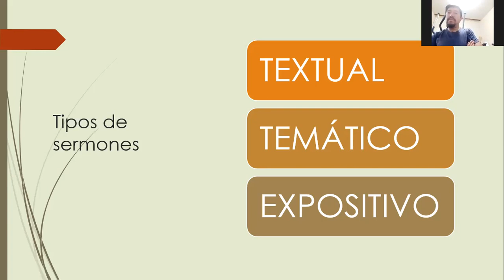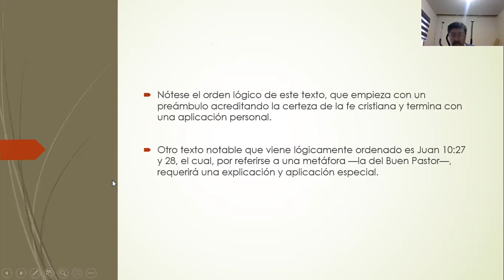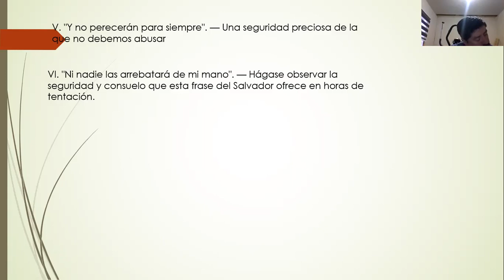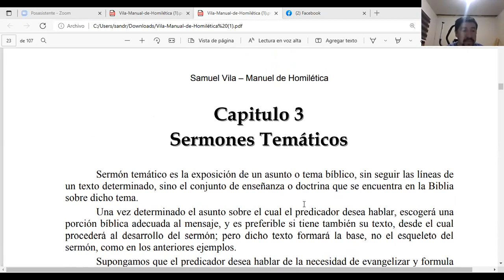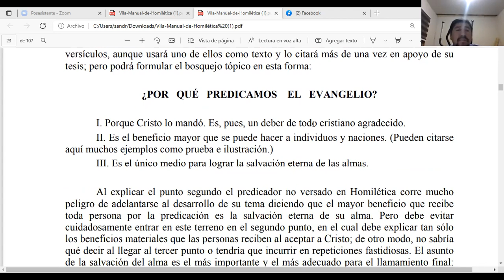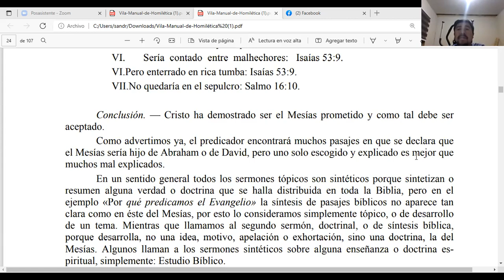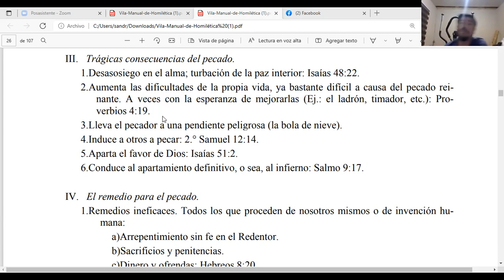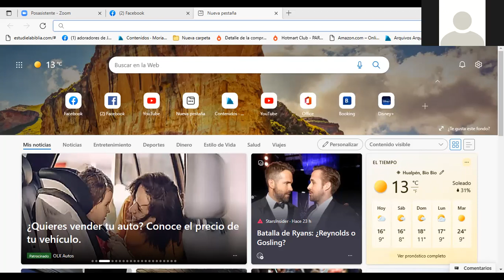curso de homilética